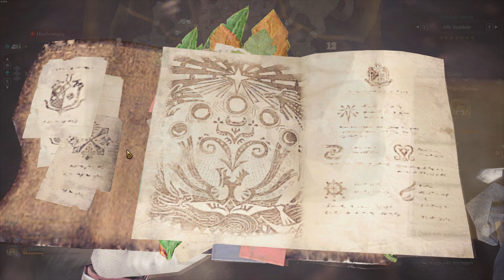Fange: Diablos & Expedition Wildturm-Ödnis | Let's Play Monster Hunter: World #304